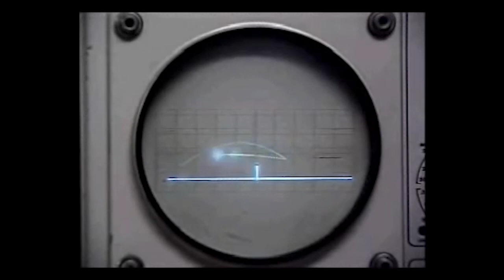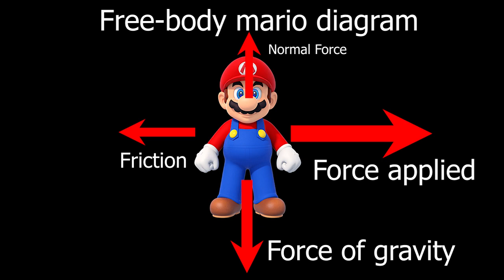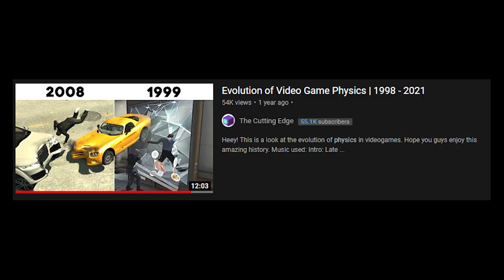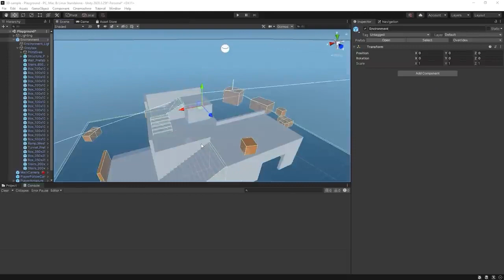Physics in Video Games (A History)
Video game physics are insane. From pong to half life 2, boneworks to fortnite, every game has some kind of physics. But are they bussin? Indeed they are, no cap. Let's discuss the history of one of gaming's most underappreciated elements.

Thanks videogamedunkey for inspiration (the guy with the world record on Bowser's big bean burrito)

Boneworks- Sunset Arthur

please play boneworks